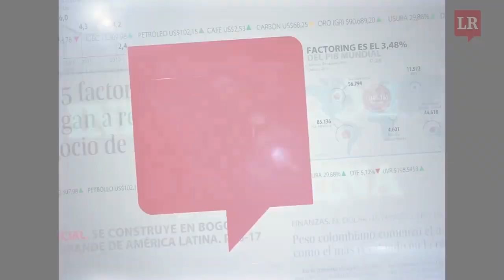Lo que será noticia 24-25 de noviembre